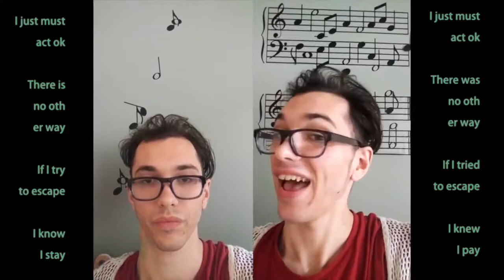heartoheaL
o upl 4,2,18
viewz 10